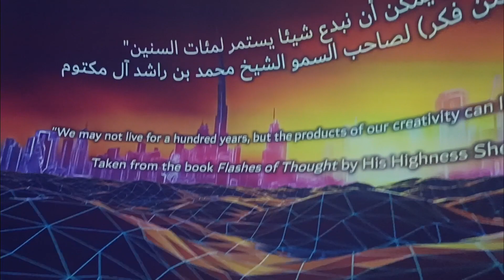Museum of the Future I dubailife I dubai I dubaicity I dubaivlog I travel I museum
The intricate oval-shaped Museum of the Future in Dubai explores human potential and possibilities for the future. Upon entry, you will be given a role to play before you go on a journey to solve the world’s problems. Go on an escapade to 2071, view prototypes of futuristic technologies, visit a DNA library, check out a mixed reality recreation of the Amazon rainforest, and attend a talk by renowned innovators or scientists. Little ones will love the ‘Future Heroes’ section, where they can collaborate with others to complete missions.